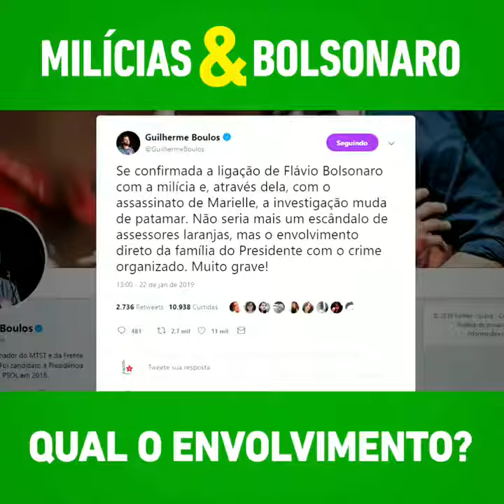Bolsonaro e o crime organizado pelas milícias:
A operação “Os Intocáveis”, deflagrada contra a milícia que controla a comunidade carioca de Rio das Pedras, estava ligada à investigação sobre o assassinato de Marielle Franco, mas acabou trazendo indícios suspeitos sobre a família Bolsonaro.
Mulher de miliciano trabalhou por mais de uma década no gabinete de Flávio Bolsonaro